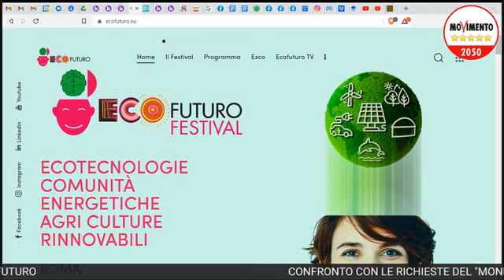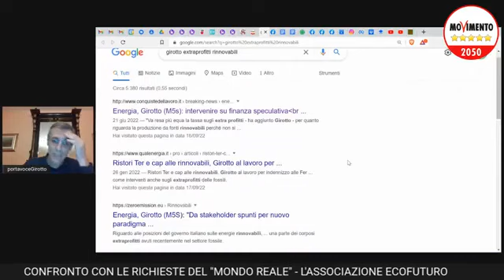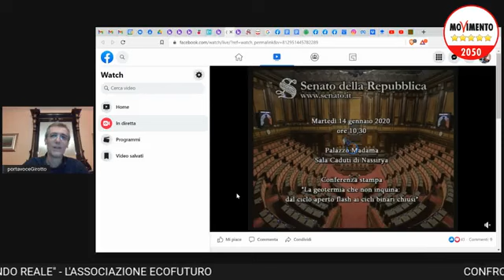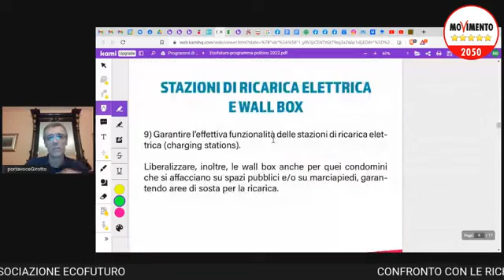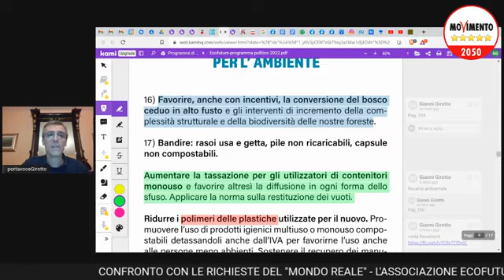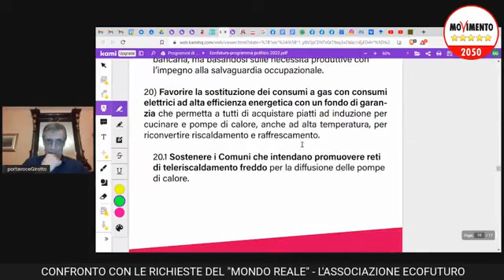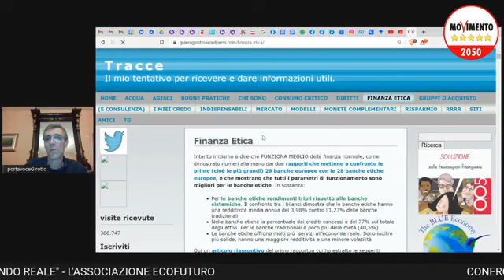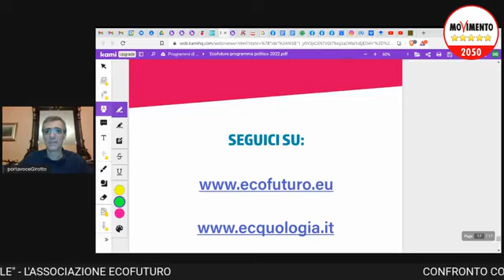CONFRONTO CON LE RICHIESTE DEL MONDO REALE LASSOCIAZIONE ECOFUTURO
sto confrontando le richieste/indicazioni di una serie di Associazioni della "società civile", e le confronto con quanto fatto e col programma M5S. Giorni fa l'ho fatto con gli scienziati/ricercatori di "Energia per l'Italia" questa sera lo farò con l'Associazione "Ecofuturo", un'Associazione che si occupa di divulgare Tecnologie per l'ambiente.